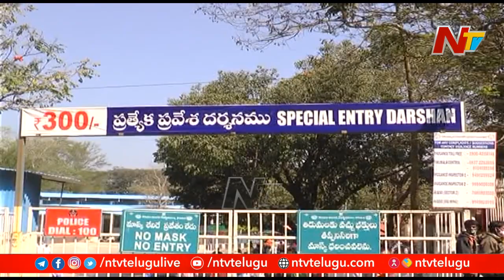రేపు 20 లక్షల శ్రీవారి ప్రత్యేక దర్శనం టికెట్లు విడుదల l NTV